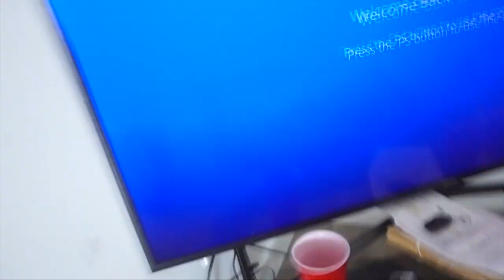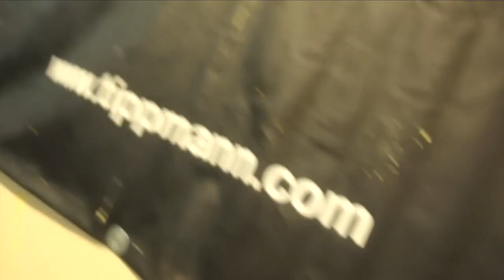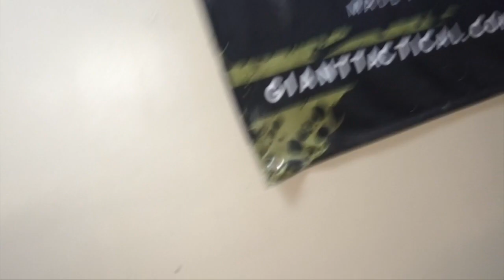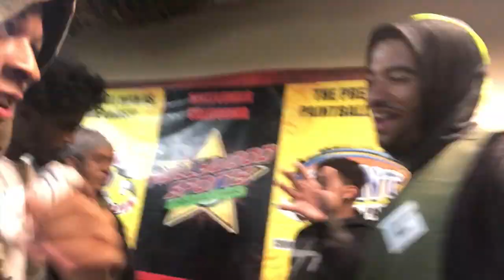MEETING QUEEN NAIJA FOR THE FIRST TIME!!!